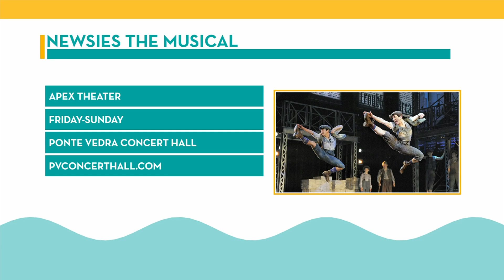APEX Theatre presents "Newsies"